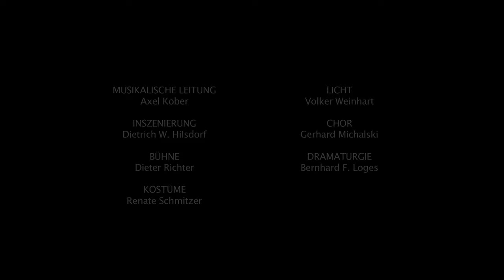DIE LUSTIGEN WEIBER VON WINDSOR - Oper von Otto Nicolai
Otto Nicolai
DIE LUSTIGEN WEIBER VON WINDSOR

Die Damen Fluth und Reich sind aufs Äußerste entrüstet und gekränkt vom ungehörigen Verhalten Sir John Falstaffs, der ihnen beiden den gleichen Liebesbrief geschrieben hat. Sie beschließen, ihm eine Lehre zu erteilen. Dem maßlosen Adeligen wird von den beiden Bürgersfrauen übel mitgespielt. Zum Schein gehen sie auf seine Werbung ein. Dann wird er als heimlicher Liebhaber zum Schutz vor dem eifersüchtigen Herrn Fluth zunächst in einem Wäschekorb in die Themse geworfen, später verkleidet als alte Muhme von jenem Ehemann verprügelt. Schließlich beschließen die beiden Damen, den Edelmann gemeinsam bei der großen Mittsommernachtsmaskerade vor der ganzen Dorfgemeinschaft bloßzustellen. In einem dunklen Wald unter der mächtigen Eiche des mythischen Jägers Herne endet Otto Nicolais (1810–1849) komisch-fantastische Oper „Die lustigen Weiber von Windsor“ in einer ähnlich dunkel-romantischen Stimmung, wie sie bereits Webers „Freischütz“ 1821 auszeichnete. Der Wald, wie er von zahlreichen Dichtern und Künstlern der Romantik als Sehnsuchts- und Traumland besungen wird, ist hier Ort der Entgrenzung und Enthüllung zugleich. Anna, die Tochter des Ehepaares Reich, heiratet hier ihren Geliebten Fenton, während die von den Eltern favorisierten Anwärter auf ihre Hand, Spärlich und Dr. Cajus, versehentlich einander einen Antrag machen.

William Shakespeares „Die lustigen Weiber von Windsor“ ist die einzige bürgerliche Komödie des großen britischen Dichters und nimmt in seiner Hauptfigur Sir John Falstaff eine Gestalt aus seinen Königsdramen „Heinrich IV.“ und „Heinrich V.“ wieder auf, die Königin Elisabeth I. so imponiert haben soll, dass sie sie unbedingt als Liebhaber in einer Komödie sehen wollte. Doch Falstaff ist keine rein komische Figur – er verkörpert all das, was der bürgerlichen Gesellschaft in Windsor verhasst ist und was die braven Bürger des Städtchens zu verdrängen suchen: Genusssucht bis zur Völlerei, Lebenslust und maßlose Sexualität.

Nicolais Oper verlangt in ihrem Aufbau nach einem genauen Blick auf die Charaktere mit Wissen um Shakespeares Vorlage und einem tiefen Verständnis für die Romantik. In den Händen von Dietrich W. Hilsdorf, der zuletzt mit seiner Interpretation von Strauss’ „Ariadne auf Naxos“ an der Deutschen Oper am Rhein von Publikum und Presse einhellig gefeiert wurde, sind „Die lustigen Weiber von Windsor“ daher besonders gut aufgehoben.

Komisch-fantastische Oper in drei Akten nach Shakespeares gleichnamigem Lustspiel
Libretto von Hermann Salomon Mosenthal
In deutscher Sprache mit Übertiteln
Dauer: ca. 3 1/2 Stunden, zwei Pausen

Musikalische Leitung: Axel Kober
Inszenierung: Dietrich W. Hilsdorf
Bühne: Dieter Richter
Kostüme: Renate Schmitzer
Licht: Volker Weinhart
Chor: Gerhard Michalski
Dramaturgie: Bernhard F. Loges

Sir John Falstaff: Hans-Peter König
Frank Fluth: Richard Sveda
Georg Reich: Sami Luttinen
Sir Richard Fenton: Ovidiu Purcel
Abraham Spärlich: Florian Simson
Dr. Jean-Jacques Cajus: Daniel Djambazian
Alice Fluth: Anke Krabbe
Margarete Reich: Marta Márquez
Jungfer Anna Reich: Luiza Fatyol
Küster: Peter Clös
Bardolph: Thomas Ulrich Lässig
Pistol: Volker Kiefer
Nimm: Klaus Walter
Robin: Franz-Martin Preihs

Chor der Deutschen Oper am Rhein
Düsseldorfer Symphoniker